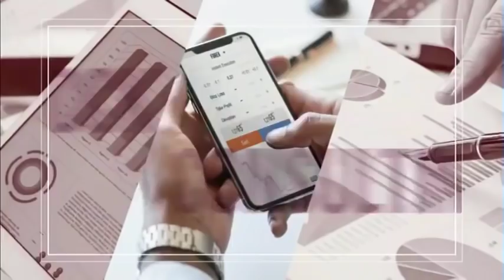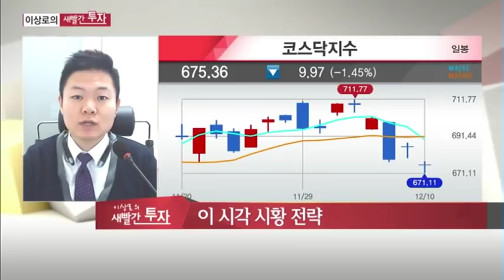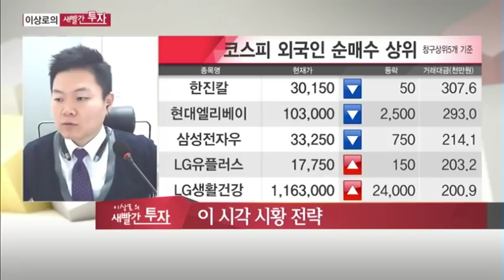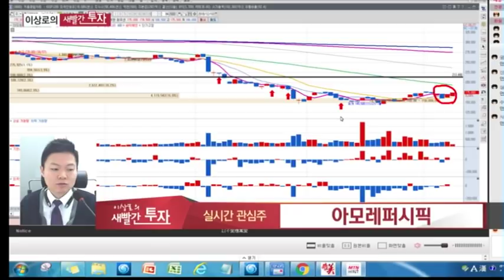현대엘리베이터, 태림포장, 아모레퍼시픽, HB테크놀러지(경협주, 화장품, 에코마이스터, 현대로템, 중국수혜) MTN 이상로의 새빨간투자 월화수 오전10시 10분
12월 5일 장중 시황전략 및 추천했던 종목에 대한 AS, 금일 관심가질 종목 2가지를 소개하고 종목군별 투자포인트를 설명해드립니다.

11월 20일 현대엘리베이터 15%상승, 추가상승 여력은? 김정은 답방 가능한가?
12월 5일 태림포장 단기간 급등! 4분기 실적 반등 가능할까?

HB테크놀러지 빠져도 너무 빠졌다?
아모레퍼시픽 화장품 업황 개선 지금부터 시작?